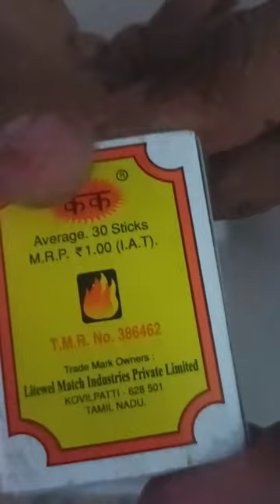how many matches stick in one packet 🤠